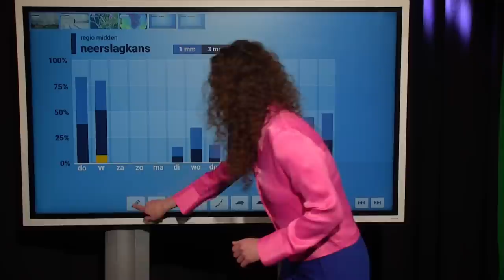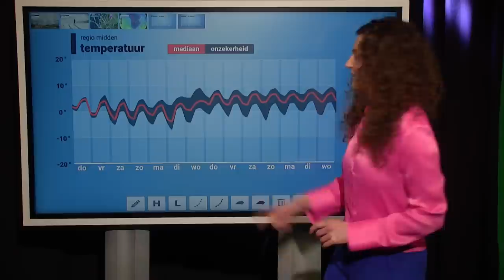10-daagse: blijft het nog lang winterweer?